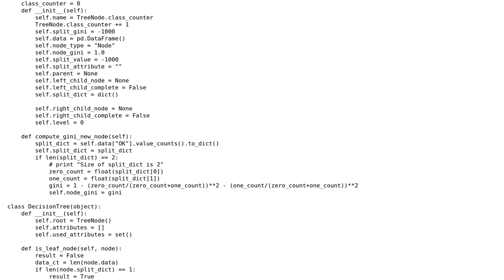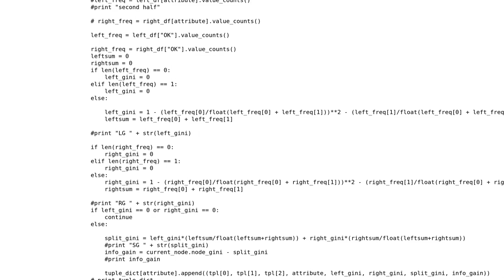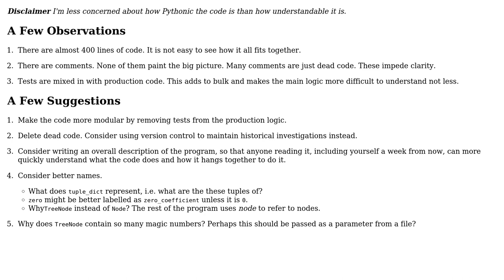Code Review: Decision tree for binary classification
With thanks & praise to God, and with thanks to the many people who have made this project possible! | Content (except music & images) licensed under CC BY-SA | Music | Images & others | With thanks to user Jamal user ben rudgers user Arthur Colle and the Stack Exchange Network Trademarks are property of their respective owners. You are responsible for your own actions.